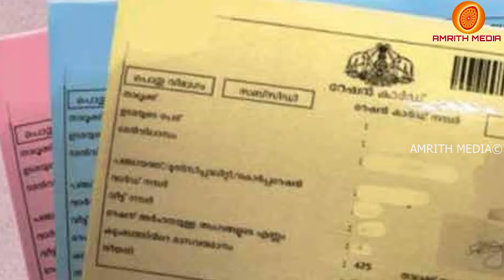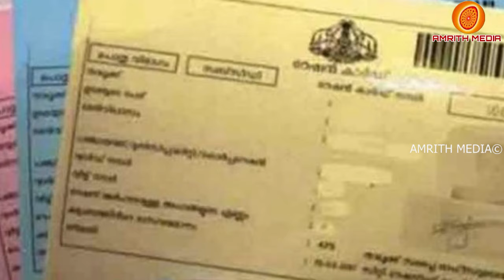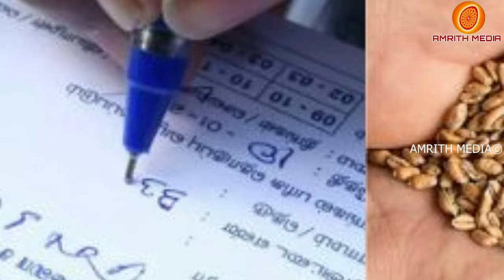മസ്റ്ററിങ് ശ്രദ്ധിക്കുക സന്തോഷവാർത്ത നീലവെള്ള കാർഡുകാർക്ക്| Kerala RationCard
Supplyco news updates Kerala Onam month Ration updates Kerala ration card MusteringKerala Ration CardKerala Ration Card Kerala ration card Mustering Ration card Latest Kerala Ration updates